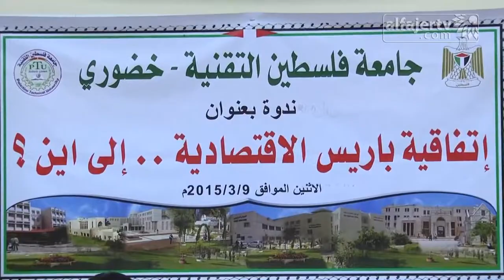جامعة خضوري تعقد ندوة حول 'اتفاقية باريس إلى أين؟' 9 /5/ 2015م